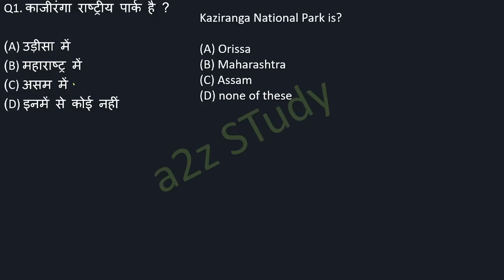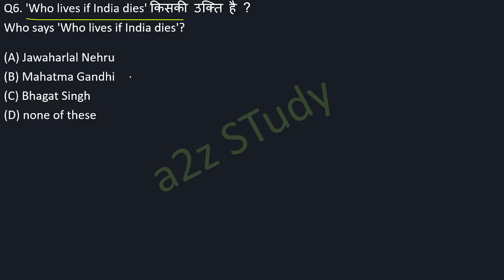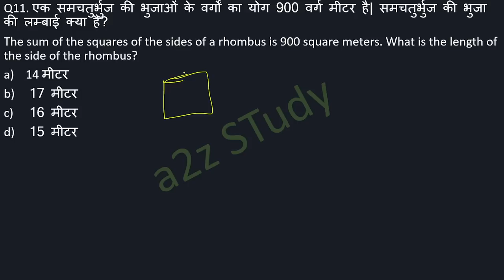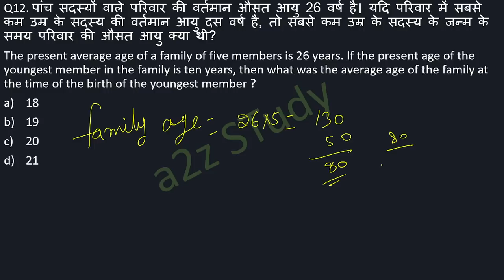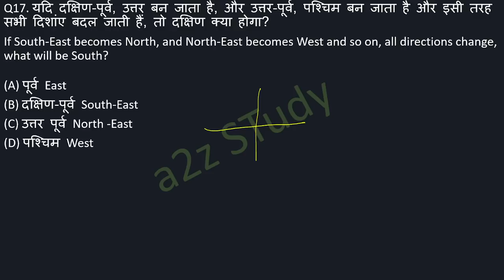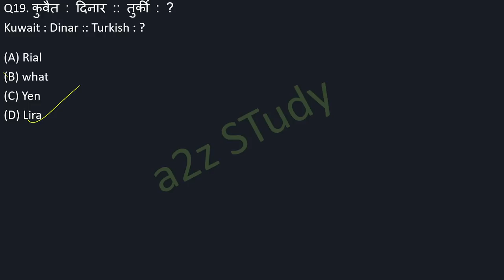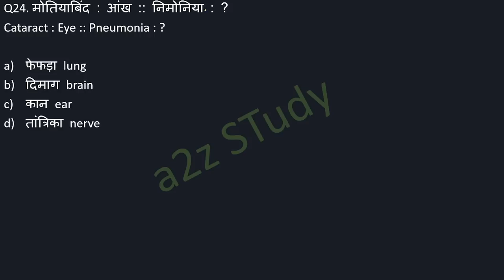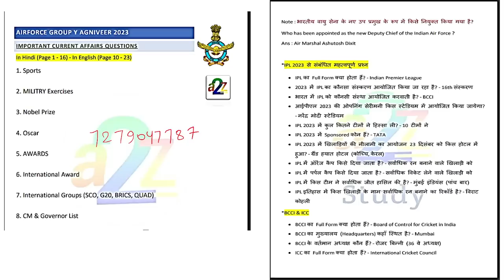Airforce Agniveer Other Than Science Mock test | RAGA Mock Test | Airforce Group Y Practice Set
Airforce Y Group Exam Paper | Airforce Y group RAGA Mock Test For 2023 Exam | Airforce Agniveer 2023